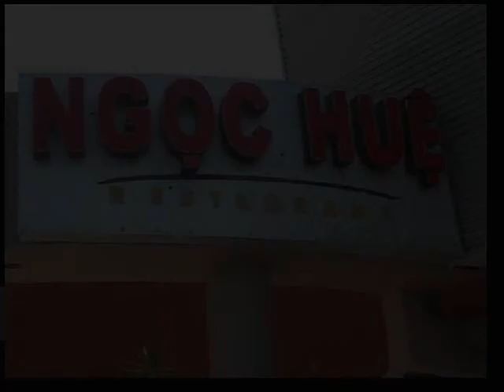AP Economics: Opportunity Cost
Mr. Morton's AP Economics Summer Project

Timmy Duong, Kevin Ly, and Christine Pham